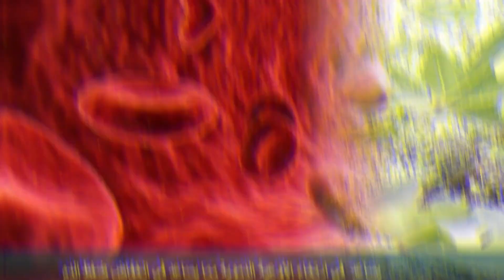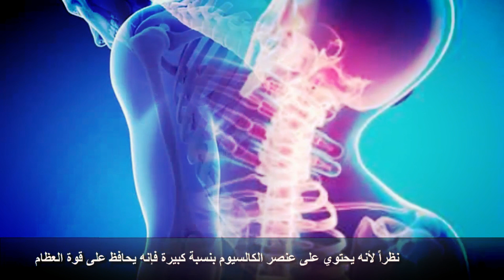فوائد التين البرشومى والامراض التى يعالجها 15 فائدة للتين صيدلية طبيعية !!